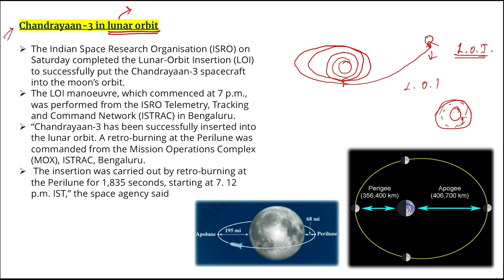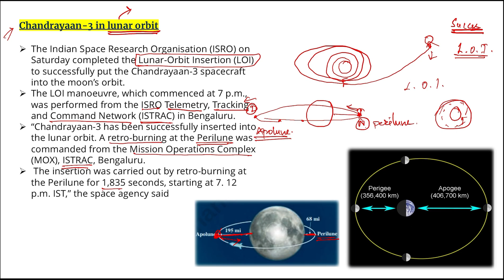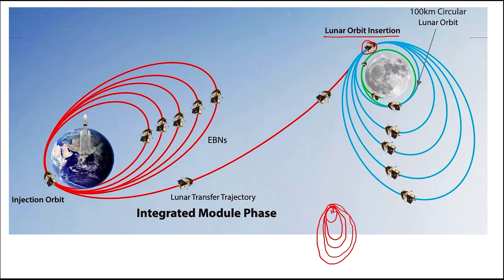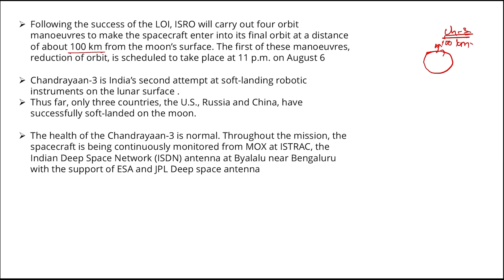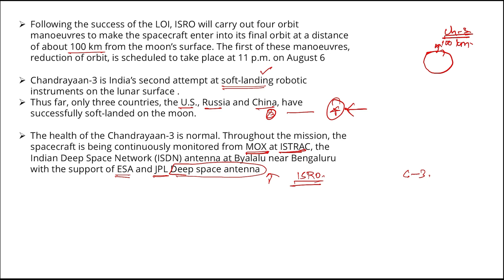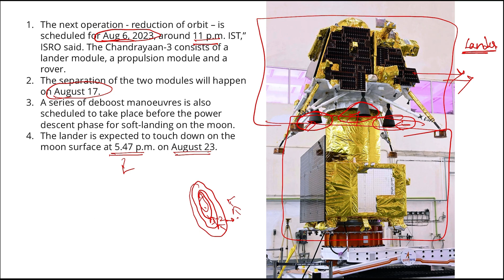Chandrayaan 3 completes Lunar - orbit insertion ? Explained in Tamil .